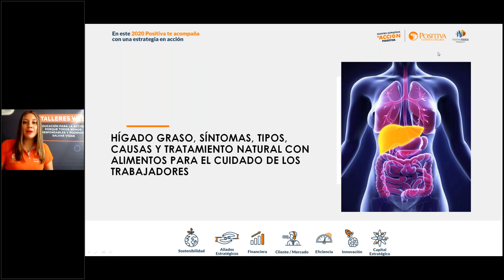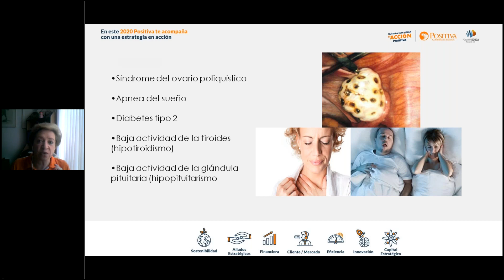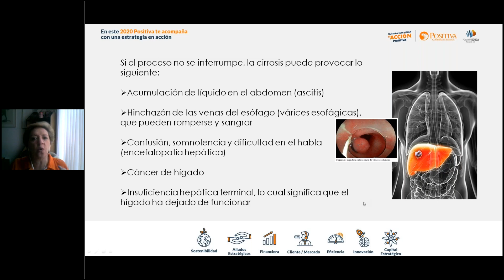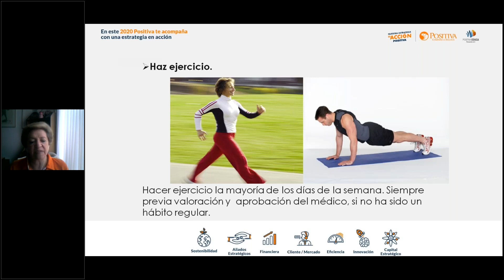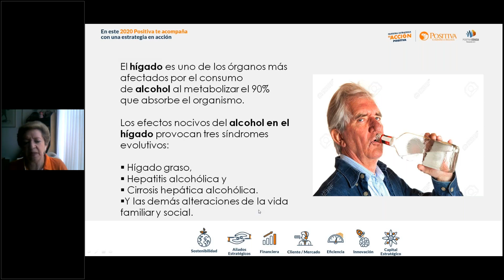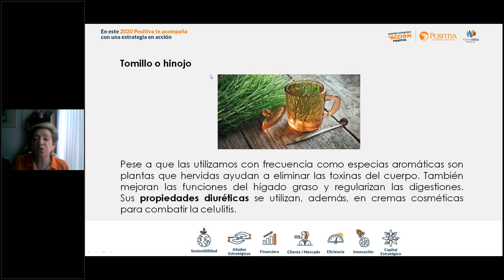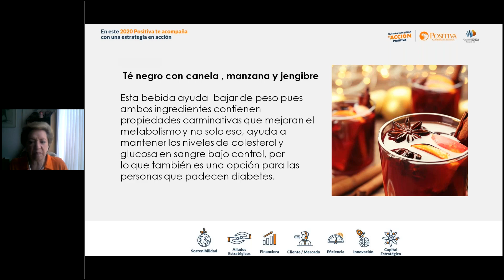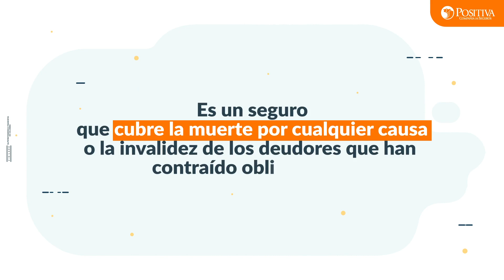HÍGADO GRASO, SÍNTOMAS, TIPOS, CAUSAS Y TRATAMIENTO NATURAL